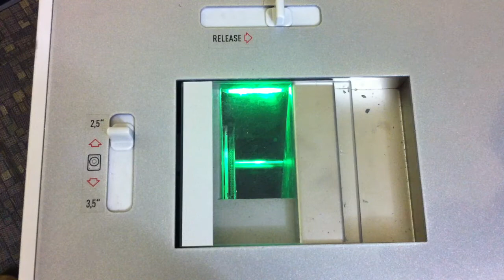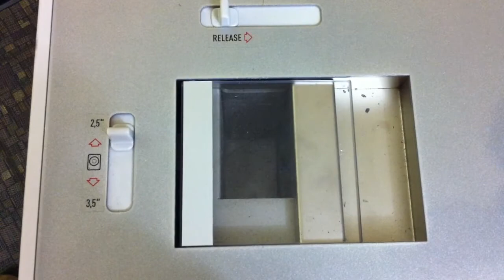Hard Drive Hole Punch